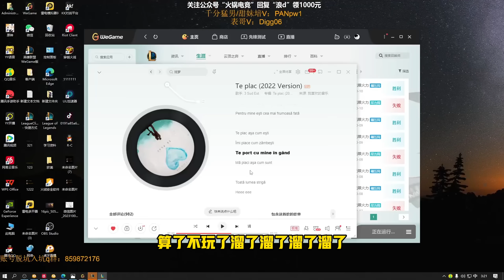【浪D菲斯】阿福心之鋼萬血飛斯，一個普攻A掉滿血防禦塔